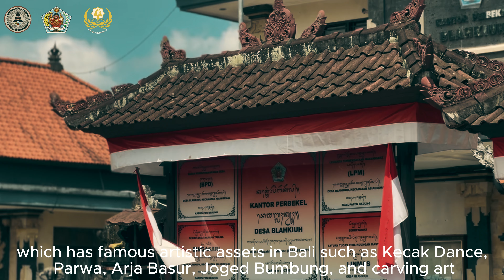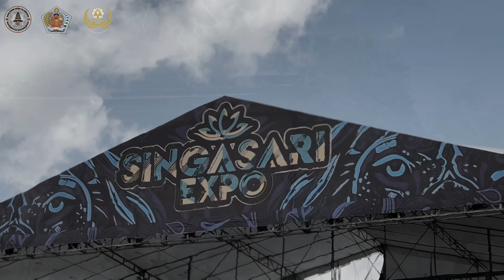MELALUI PEMBUATAN BISNIS PLANT, E-COMMERS SERTA LOGO PADA KEMASAN PRODUK KRUPUK BABI DAN SAPI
Kuliah Kerja Nyata (KKN) - Pengabdian Masyarakat oleh Mahasiswa (PMM) yang berkaitan dengan pelaksanaan "Tri dharma Perguruan Tinggi". KKN - PMM merupakan keterpaduan antara kegiatan Pendidikan, Penelitian dan Pengabdian kepada Masyarakat dalam bentuk pengabdian masyarakat oleh mhasiswa untuk membangun desa menjadi lebih maju. KKN — PMM harus melalui empat (4) prinsip yaitu: dapat dilaksanakan ( Feasible), dapat diterima (Acceptable), berkesinambungan (Sustainable ), dan berpatisipasi (Partisipatif). Adapun tema KKN-PMM saat ini bertema "Bermutu, Berwawasan Ekowisata, dan Berdaya Saing Global Pada Tahun 2034." Melalui enam Proker KKN — PMM mahasiswa ( yaitu: Bidang Ekonomi, Kesehatan, Sosial dan lingkungan,Pendidikan,Pertanian dan arsitektur) di Desa Blakiuh Kecamatan Abian Semal, Kabupaten Badung dengan 7 banjar administrasi Desa Blahkiuh terdiri dari yaitu:1.Banjar Ulapan 1.Banjar Ulapan 2, 3.Banjar Tengah, 4.Banjar Dlod Pasar,5.Banjar Pikah,6.Banjar Beneh Kawan,7. Banjar Kembangsari serta disesuaikan dengan potensi desa yang ada, mampu memperdayakan dalam meningkatkan ketahanan pangan masyarakat secara bertahap dan berkesinambngan. Dalam bidang ekonomi yang berkaitan dengan wisata yaitu salah satu dengan kulinernya kami melakukan pembinaan kemitraan program kerja pada salah satu UMKM yaitu pembuatan krupuk babi dan sapi. Melalui pembuatan bisnis plan, E-commer,pembuatan logo pada kemasan produk krupuk babi dan sapi serta bimtek dalam perhitngan harga pokok produksi yang tepat, sehingga mampu meningkatkan volme penjualan serta merta dapat pula memberikan nilai tambah dari penjualan kemasan yang berlogo tersebut. Ini sudah dibuktikan pada Expo yang dilakukan dari tanggal 22 — 24 Agustus 2024. Yaitu dari yang 1 kg dengan harga Rp 200.000,-penjualannya, dan dengan kemasan berlogo mendapat nilai tambah Rp25.000 per kg, karna kalau dikemas dapat 50 bungkus dengan harga per bungkusnya Rp 5.000,Demikian juga melalui E-commer dapat meningkatkan daya beli yang lebih banyak dan lebih luas jangkauan daerah pemasarannya karna sudah dikenal melalui medsos . Keberhasilan keenam proker mahasiswa KKN-PMM ke 2 tahun 2024 terlaksana sesuai dengan waktu,tujuan,sasaran, serta manfaat luarannya dikarenakan kerjasama dengan aparat desa dan masyarakat setempat.
Demikian laporan kami buat semoga dilain kesempatan serta waktu KKN -PMM Universitas Warmadewa selalu diterima oleh masyarakat.